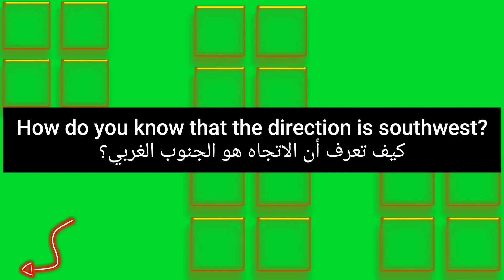ما معنى كلمة southwest